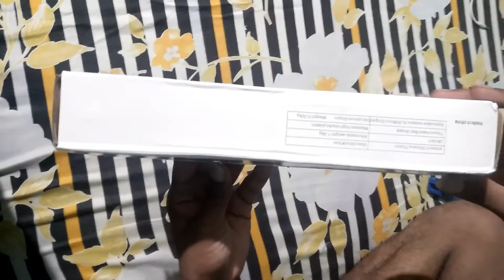Tripot Unboxing Rs.???🤑//flexible tripot unboxing For my vlogs || PaintTinku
Tripot Unboxing Rs.299 🤑//flexible tripot unboxing For my vlogs ||  PaintTinku

       video is for educational purpose Only.Copyright Disclaimer under section 107 of the copyright Act 1976.Allowance is made for "fair use"for purposes such as criticism,comment,news reporting,teaching,scolarship,and research,fair use is a use permitted by copyright statute that might otherwise be infringing.Non-profit,educational or personal use tips the balance if favor of fair use.